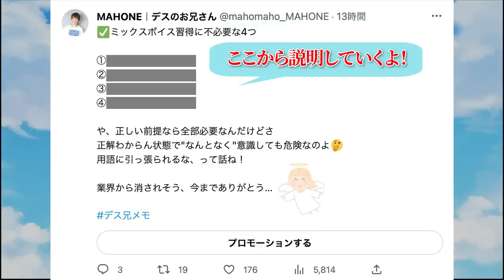無駄な練習はこれで終わり！ミックスボイス習得に不必要なもの4選【腹式呼吸、鼻腔共鳴】高い声 ハイトーン ヘッドボイス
動画内で紹介した発声のメカニズム動画